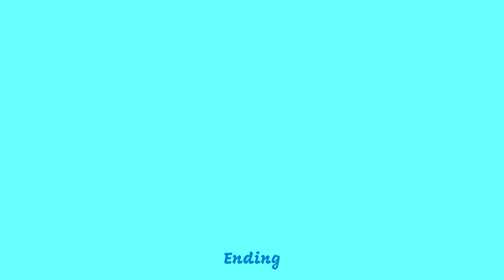Holiday Cha Cha Linedance by Sue (Demo)/익숙한 음악에 쉽고 재미있는 중급 차차댄스 ~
Holiday Cha Cha Linedance (시범영상)/익숙한 음악에 쉽고 재미있는 중급 차차댄스 ~ @suelinedancekorea

*베이직트레이닝반 : 화요일 오전 11-1시
*중급반 : 목요일 오전 11-1시
*초, 중급 스타일링반(영상촬영반) : 목요일 오후 1-3시
*장소 : 대한라인댄스협회 영등포교육관

슈의 라인댄스 (다음카페)

Count : 32    Wall : 4    Level : Intermediate Cha Cha
Choreographer : Roosamekto Mamek (INA) - April 2022
Music : Holiday X I'll Be Missing You - Ksi X Puff Daddy Ft Faith Evans